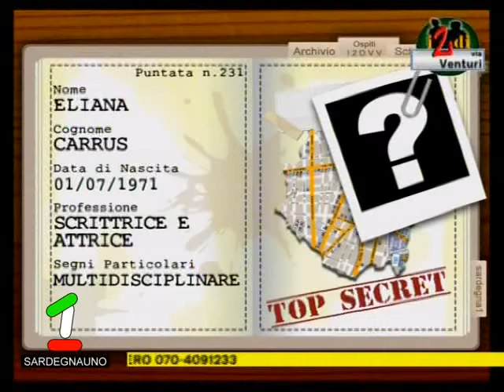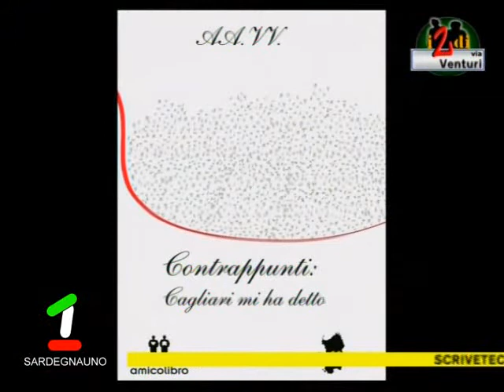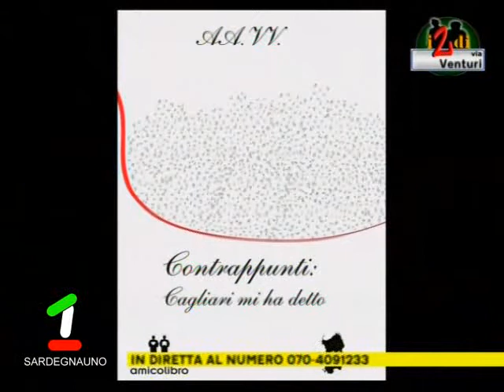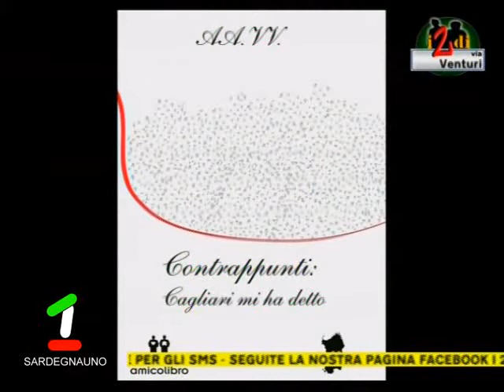Eliana Carrus presenta "Contrappunti: Cagliari mi ha detto"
Il libro contiene 38 racconti scritti dai 19 autori (tra cui appunto, Eliana Carrus) che hanno preso parte al Cantiere di scrittura creativa "Fahrenheit 365", coordinato da Giorgio Binnella.